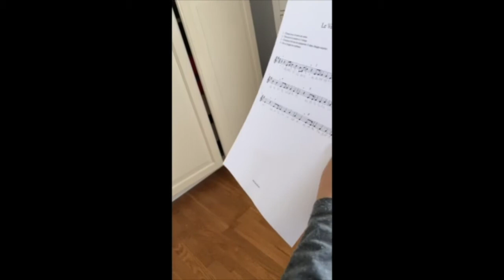Formation Musicale - Wassim, Zoe et Quentin - Le Verdon